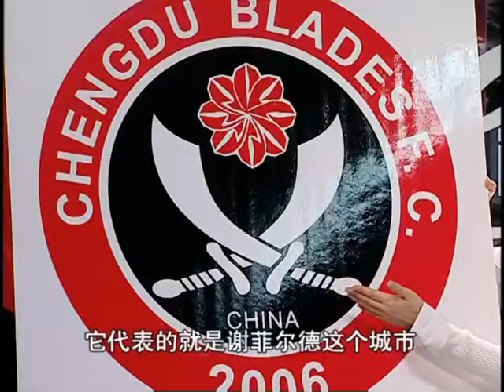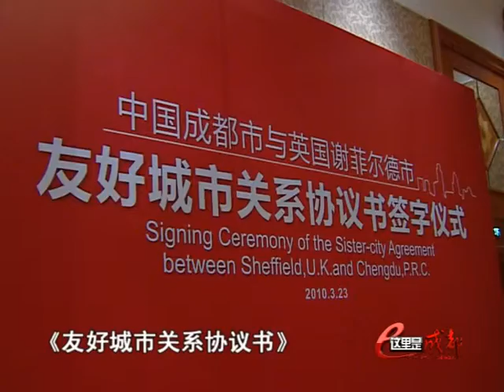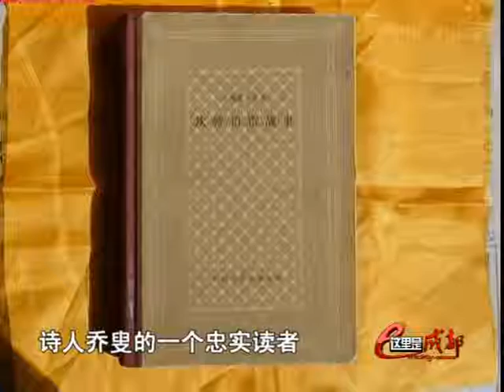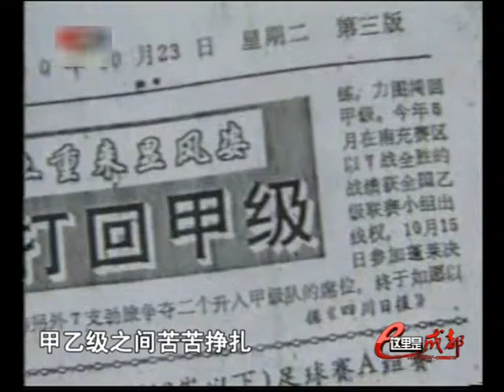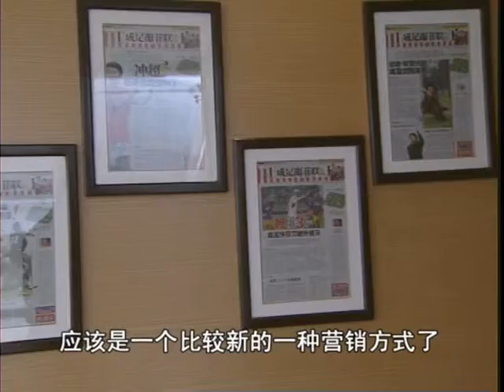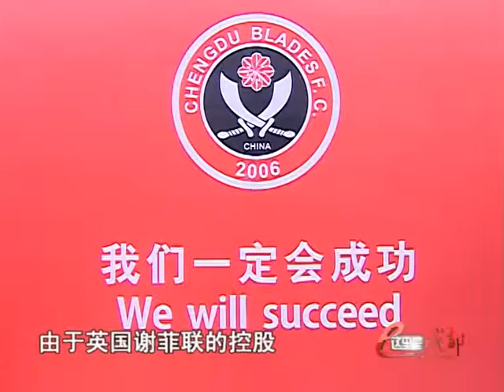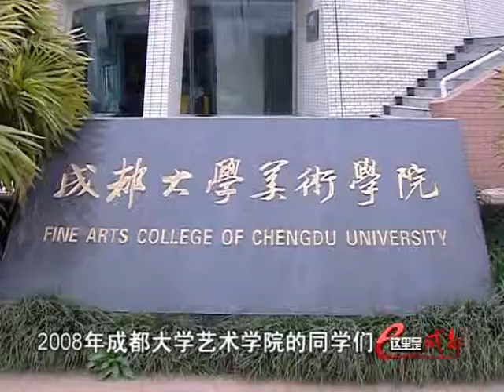20100325两座城市的“爱情”VTS 01 1